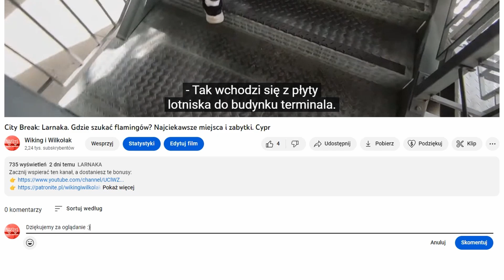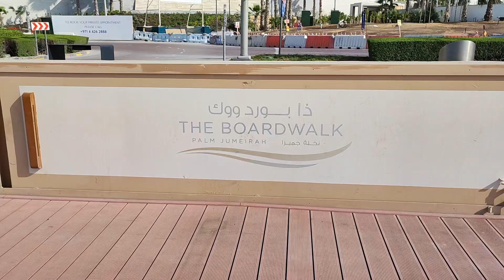Luksusowa Marina i Palm Jumeirah, Dubaj Marina. Jakie atrakcje można zobaczyć i jak dojechać Ep.079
Dla większości podróżnych przybywających do Dubaju najważniejszą atrakcją jest Burdż Chalifa. Jednak mało kto wie, że naszpikowana wieżowcami marina powstała wcześniej.